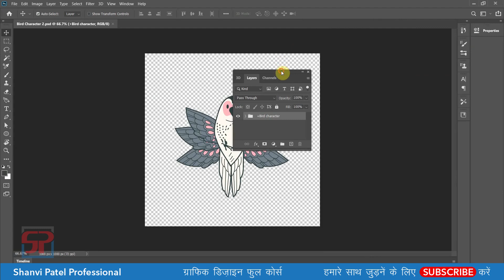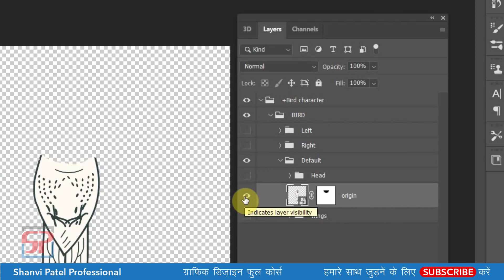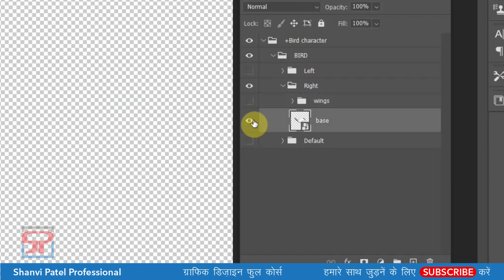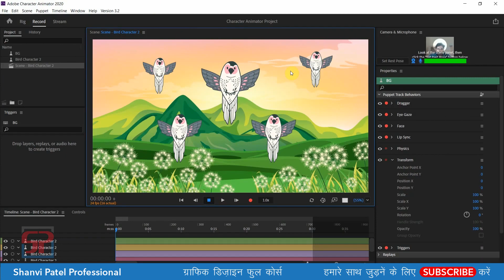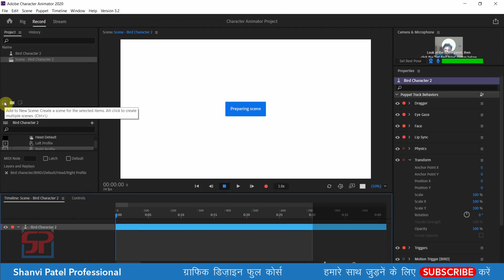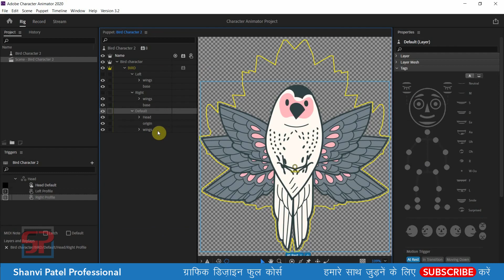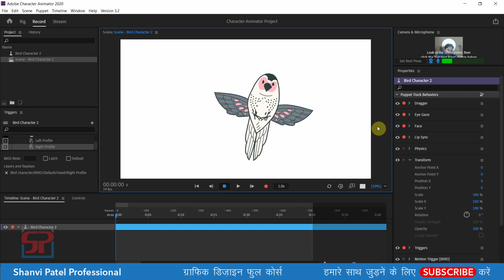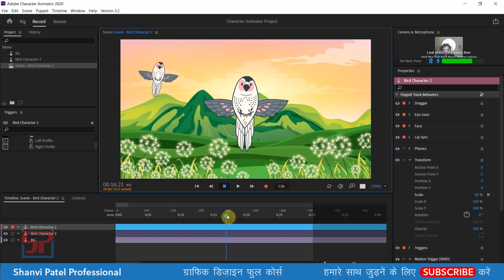Adobe Character Animator CC: How to Make 2D Animation Flying Bird in Hindi Tutorial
In this tutorial we will learn how to make 2d bird animation with Adobe Character Animator and Photoshop.

Bird animation
Bird cartoon animation in Adobe Character Animator
Funny Birds Animated Short Film
Kids bird cartoon
Bird Fly Animation loop - Adobe Character Animator
Bird Fly Animation
Adobe Character Animator - Bird Flying Animation
Make Animation Flying Bird With Adobe Character Animator
Bird Animation | Adobe Character Animator CC Tutorials
Flying Bird - 2d Animation in Adobe Character Animator CC
Simple Bird Animation tutorial in 2D Animation in Adobe Character Animator CC
2D Bird Animation tutorial
Process of Animation Bird - Adobe Character Animator CC
Kids bird cartoon movie in Hindi
Cartoon for kids
An Interesting Animated Short film
Wings Animated Short Film
2D Wing Animation with Adobe Character Animator
ird Flapping- Very Quick Animation
Animate a Bird Flying Adobe Character Animator CC
Flapping birds Example

Getting Started in Adobe Character Animator
Adobe Character Animator ko kaise start kare
Adobe Character Animator Introduction
How to Make Your Animations Walk in Adobe Character Animator
Adobe Character Animator CC 2020 - How To Download & Install
Character Animator CC 2019 in Hindi: Walking Cycle Step by Step
Creating a Photoshop Puppet for Adobe Character Animator CC
Complete Cartoon Workflow in Adobe Character Animator Tutorial
Character animator CC
How to make story Animation with Adobe Character Animator & After Effects
Adobe Character Animator CC 2019 in Hindi – Introduction
Character Animator Workflow in Adobe Character Animator Tutorial
Walking cycle in Adobe Character Animator Tutorial
Recording & Editing in Adobe Character Animator Tutorial
How to create 2D Animation Short Film in Adobe Character Animator CC 2020 in Hindi
Auto Lip Syncing with External Audio in Character Animator CC
2D Action Animation in Adobe Character Animator CC Full Process
Character Animator CC in Hindi Tutorial : Two Characters Animation Workflow with Triggers
Character Animator: Drawing & Rigging
Walking in Adobe Character Animator CC
Character Animator CC 2019 in Hindi: Walking Character
Advanced Rigging Tips in Adobe Character Animator Tutorial
Animator Tutorial in Hindi
Run Cycle and Camera Animation in Adobe Character Animator
How to Animate a Character

2D short film
Creating 2D Animation Video
Principles of Animation
How to Make 2D Animation
Career in 2d Animation
How to Create a Cartoon Animation
How To Create Cartoon Videos
How To Make 2D Animation Videos
How to Create 2D Animations Tutorial
How To Merge 2D Animation
Character Modeling
Reallusion
Cartoon Animator 4
Animation Design
CrazyTalk Animator 3
reallusion character creator 4
I clone
Character Creator 3 - Tutorials
Create Animation Scene
Cartoon Animator 4 - Tutorials
SkinGen
IK Motion Editing
Audio Recording and Real-time Lip Syncing
Man Character for Cartoon Animator 4
How to Create Character Indian Women
make animation Tutorial in Cartoon Animator 4
iclone 7 tutorial
Blender
Cartoon Video